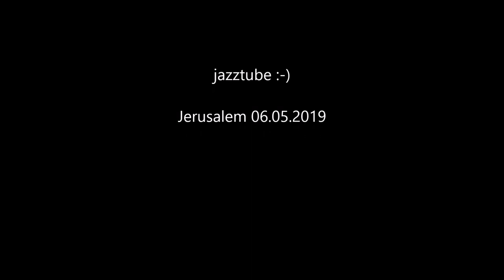Light rail in Jerusalem - הרכבת הקלה בירושלים - Strassenbahn - Villamos - Tram - Israel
Initial rolling stock consists of 46 Citadis 302 100% low-floor five-module units manufactured at Alstom's Aytré factory.